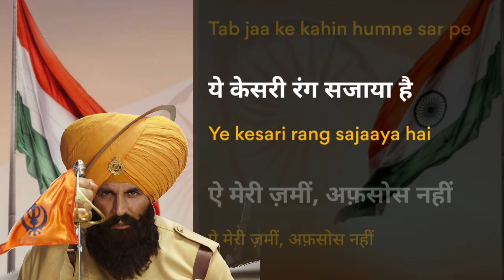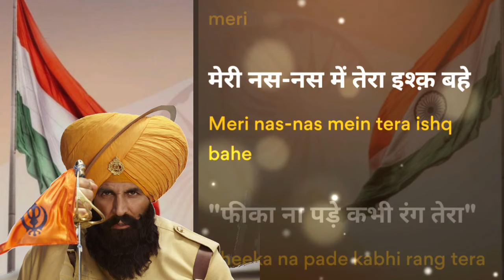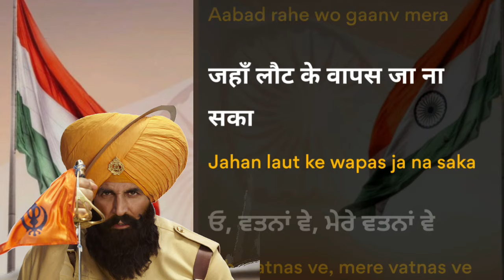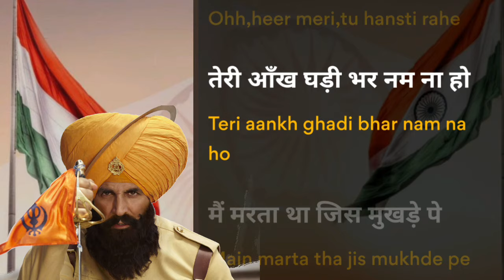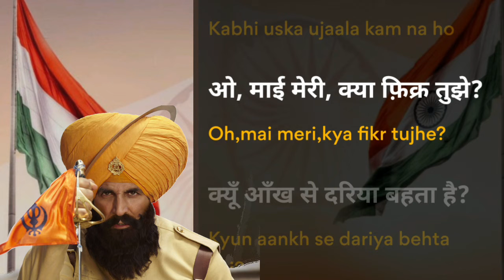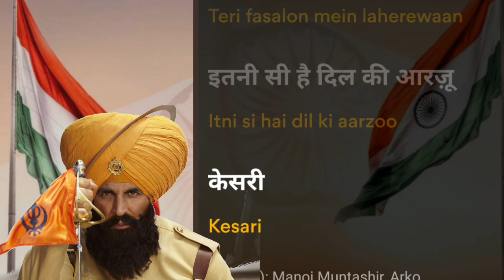B Praak: Teri Mitti ( Lyrics in Hindi) || Kesari || Akshay Kumar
तेरी मिट्टी में मिल जावां Teri Mitti Mein Mil Jawa Lyrics – Kesari

Patriotic song Teri Mitti Lyrics from Kesari movie. Sung by B Praak. Music composed by Arko and lyrics penned by Manoj Muntashir. Song is picturised on Akshya Kumar.

Song Title/गाना: मिट्टी में मिल जावा mitti mein mil jawa
Movie/चित्रपट: केसरी Kesari(Year-2019)
Singer/गायक: B Praak
Music Director/संगीतकार: Arko
Lyrics Writer/गीतकार: Manoj Muntashir
Star casts/अभिनीत किरदार: Akshay Kumar, Parineeti Chopra, Vikram Kochhar
Music Label: Zee Music Company

तेरी मिट्टी में मिल जावां लिरिक्स Teri Mitti Lyrics in Hindi

तलवारों पे सर वार दिए
अंगारों में जिस्म जलाया है
तब जाके कहीं हमने सर पे
ये केसरी रंग सजाया है…

ए मेरी ज़मीं अफसोस नहीं
जो तेरे लिए सौ दर्द सहे
मेहफूज रहे तेरी आन सदा
चाहे जान मेरी ये रहे ना रहे

ऐ मेरी ज़मीं महबूब मेरी
मेरी नस-नस में तेरा इश्क बहे
फीका ना पड़े कभी रंग तेरा
जिस्मों से निकल के खून कहे

तेरी मिट्टी में मिल जावां
गुल बनके मैं खिल जावां
इतनी सी है दिल की आरजू

तेरी नदियों में बेह जावां
तेरे खेतों में लेहरावां

ओ.. ओ.. ओओ..
सरसों से भरे खलिहान मेरे
जहाँ झूम के भंगड़ा पा न सका
आबाद रहे वो गाँव मेरा
जहाँ लौट के बापस जा न सका

ओ वतना वे, मेरे वतना वे
तेरा मेरा प्यार निराला था
कुर्बान हुआ तेरी अस्मत पे
मैं कितना नसीबों वाला था

केसरी…
हो हीर मेरी तू हंसती रहे
तेरी आँख घड़ी भर नम ना हो
मैं मरता था जिस मुखड़े पे
कभी उसका उजाला कम ना हो

ओ माई मेरी क्या फिकर तुझे
क्यूँ आँख से दरिया बेहता है
तू कहती थी तेरा चाँद हूँ मैं
और चाँद हमेशा रहता है

Teri Mitti Title Song Lyrics:-

Talwaron pe sar waar diye
Angaron mein jism jalaya hai
Tab jaake ke kahin humne sar pe
Yeh kesari rang sajaya hai..

Aye meri zameen afsos nahin
Chahe jaan meri yeh rahe naa rahe

Meri nash-nash mein tera ishq bahe
Fika naa pade kabhi rang tera

Teri mitti mein mill jaawaan
Gul banke main khil jaawaan

O.. o..o..
Sarson se bhare khalihan mere
Jahaan jhoom ke bhagra paa na saka
Aabad rahe woh gaaon mera
Jahaan laut ke wapas jaa na saka

O watna ve, mere watna ve
Tera mera pyar nirala tha
Qurban hua teri asmat pe
Main kitna naseebon wala tha

Kesari..
Ho Heer meri tu hansti rahe
Teri aankh ghadi bhar nam naa ho
Main marta tha jis mukhde pe
Kabhi uska ujala kam naa ho

O maai meri kya fiqr tujhe
Kyun aankh se dariya behta hai
Tu kehti thi tera chaand hoon main
Aur chaand hamesha rehta hai

Itni si hai dil ki aarzoo
Kesari..